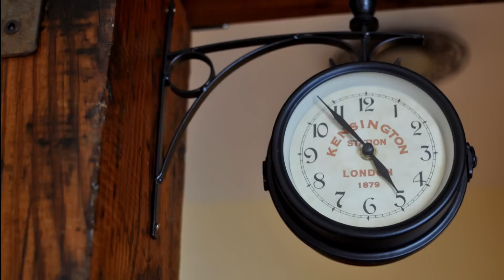Kensington Station Clock